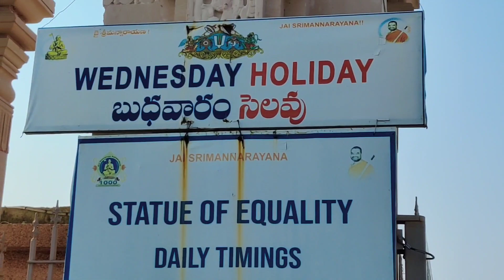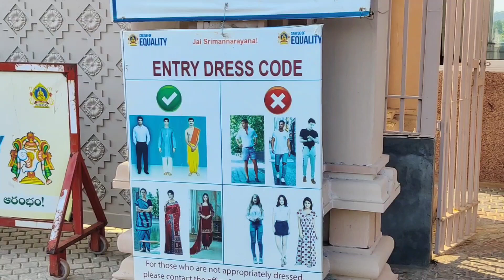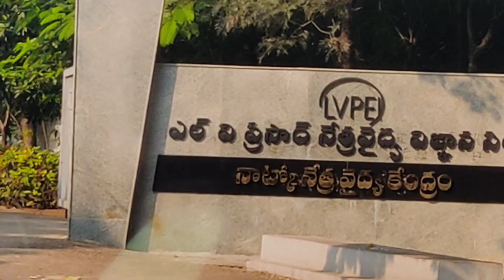statue Of Equality Vlog 🙏 World’s Second Tallest Statue Ramanujacharya🇮🇳 Rs. 1000 Crore Project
Why Invest in Shadnagar Real Estate

Shadnagar is a town and assembly constituency in Hyderabad's Ranga Reddy district, Telangana, India. Shadnagar was separated from Mahabubnagar district and merged into Ranga Reddy district headquarters as part of Telangana's reorganization. It is now a suburb in southern Hyderabad, about 50 kilometers from the city.

Shadnagar lies near Farooknagar, Chatanpally, Kishannagar, Solipur, Hajipally, and Elikatta. The availability of properties such as houses, flats, villas, agricultural land, and industrial units is driving significant growth in the real estate market. The abundance of options available within plotted developments in Shadnagar makes it preferable for investors.

shadnagar plots for sale
shadnagar plots
shadnagar plots rates
bbg shadnagar plots
shadnagar open plots
shadnagar open plots ventures
building blocks shadnagar plots
shadnagar hmda approved plots
shadnagar resale plots
shadnagar ventures
shadnagar venkateswara temple
shadnagar veerlapally shankar
shadnagar vegetable market
shadnagar veda patasala
shadnagar veda patashala
shadnagar veerlapally shankar song
shadnagar venkateswara swamy temple
shadnagar veerlapally shankar nomination
swargaseema venture shadnagar
swargaseema venture shadnagar ad
shadnagar bbg ventures
bmr properties
shadnagar real estate development
shadnagar news
hyderabad real estate
shadnagar open plots
bbg shadnagar plots
shadnagar real estate
shadnagar city view
shadnagar city
shadnagar news
shadnagar news today live tv9
shadnagar live
shadnagar gaan
shadnagar mla
shadnagar live today
shadnagar news today
shadnagar live news
shadnagar wala
shadnagar developments in telugu
low budget plot for sale in hyderabad
low budget plot for sale in chennai
low budget plot for sale in calicut
low budget plot for sale
low budget land for sale in coimbatore
low budget land for sale in chennai
low budget land for sale in tamilnadu
low budget land for sale in tirupur
low budget land for sale in salem
low budget land for sale in nagercoil
low budget land for sale
low budget land for sale in kerala
low budget land for sale in pollachi
low budget land for sale in trichy
hmda plots in hyderabad
hmda approved plots for sale in hyderabad
hmda plots for sale in hyderabad
hmda
hmda plots
hmda layout rules and regulations in telugu
hmda plot loan
hmda mokila auction
hmda auction
hmda master plan 2031
hmda auction 2023
hmda full form
hmda plots
hmda plots in hayathnagar
hmda plot loan
hmda plots for sale
hmda plots in mokila
hmda plots in kollur
hmda plots in shankarpally
hmda plots in adibatla hyderabad
hmda plots in tukkuguda
hmda plots auction 2023
hmda plots near ramoji film city
hmda plots in shamshabad
sridhar properties
hyderabad investment guru
hamara real estate
hyderabad real estate after election
rtv prasad real estate
shajwal real estate
real estate patashala
real realty
hyderabad real estate
hyderabad real estate latest news
hyderabad real estate news
hyderabad real estate 2023
hyderabad real estate bubble
hyderabad real estate collapse
hyderabad real estate latest news 2023
hyderabad real estate 2024
hyderabad real horror story
hyderabad real ghost
hyderabad real estate down
hyderabad real estate guru
hyderabad real estate crash
hyderabad development
hyderabad derby 2024
hyderabad derby
hyderabad development projects
hyderabad derby live
hyderabad derby 2023
hyderabad derby today
hyderabad development 2023
hyderabad design
hyderabad deccan railway station
hyderabad delhi
hyderabad deloitte office
hyderabad deccan news
hyderabad death news
hyderabad property for sale
hyderabad properties
hyderabad proposal
hyderabad properties channel
hyderabad property show
hyderabad property 6
hyderabad property for sale in hindi
hyderabad properties why
hyderabad property adda
hyderabad property executive
hyderabad propose status
hyderabad property market
hyderabad property consultant